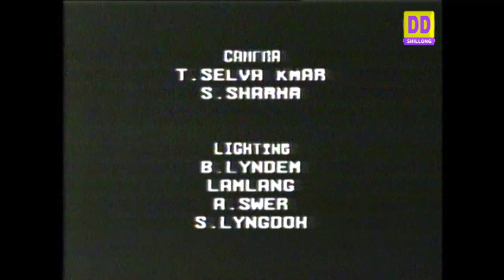KI KAM U BAH BESBHA SERIES 2 EPISODE 14